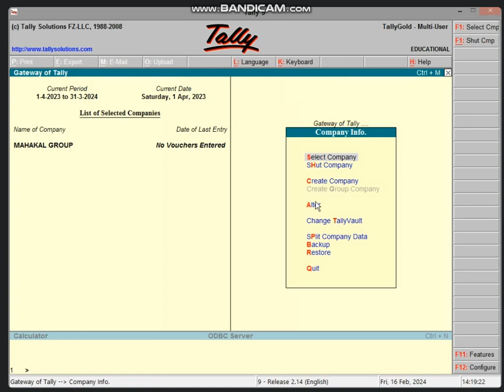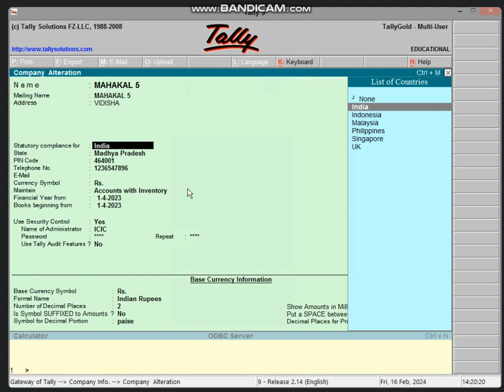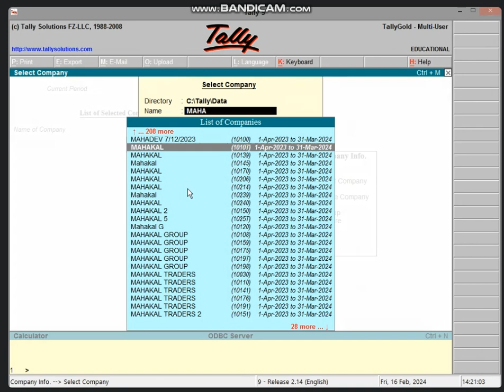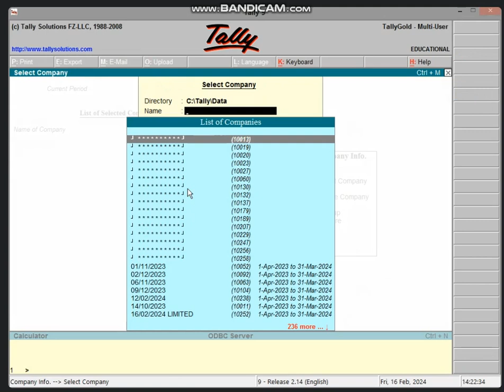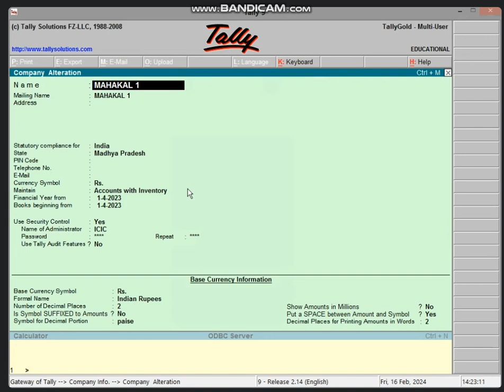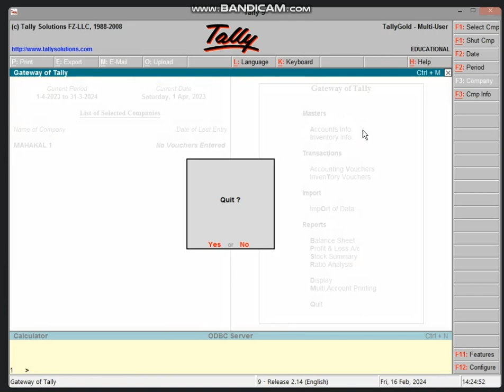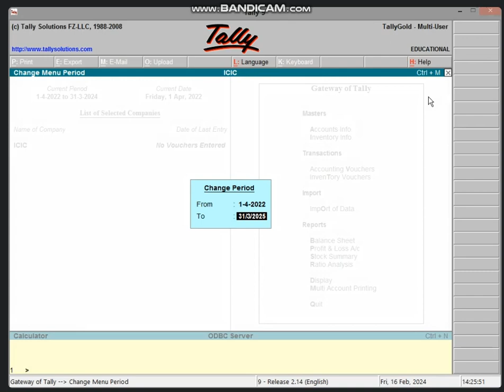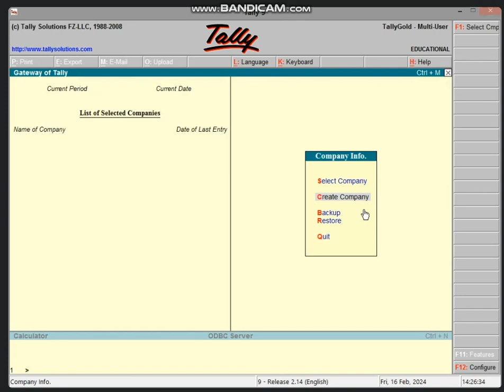2:00 TO 2:30 PART-2 BUSINESS TALLY CHANGE OF COMPANY NAME AND PASSWORD EXPLAINED BY BHARTI CHANDANI